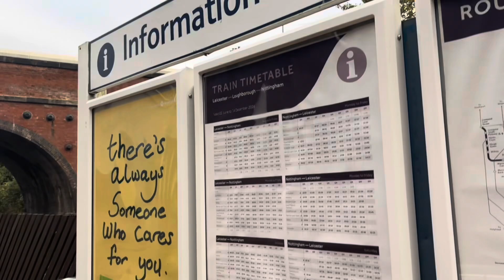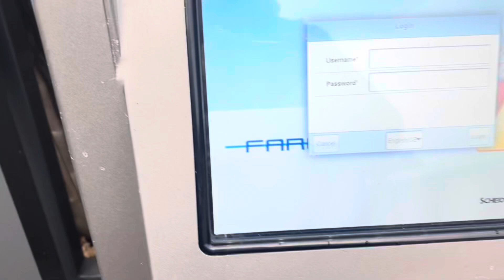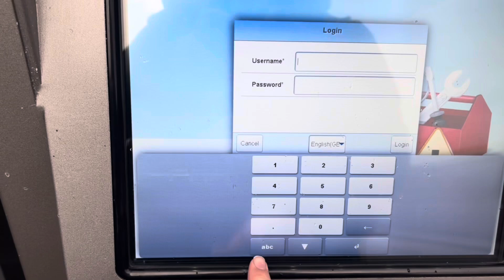Barrow-Upon-Soar Railway Station | Trains at and a tour of the station | 12/11/24